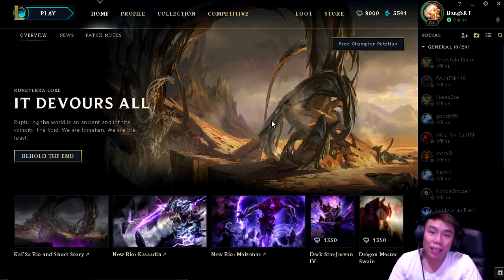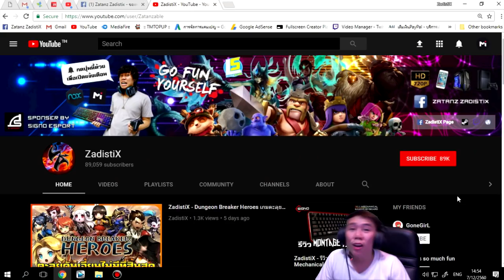รีวิว Kai'Sa เทพธิดาแห่งวอยด์ + สกิน Bullet Angel - League Of Legends PBE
เกมมิ่งเกียรืที่ตอบโจทย์คนไทยได้ดีที่สุด ถูก ทนและเท่ Signo E-sport
สนใจซื้อไอดี PBE หรือขอ Runes ได้ที่แฟนเพจลิงค์ข้างล่างนี้เลย
ADC ตัวที่ 2 ของเผ่า Void นั้นก็คือ Kai'Sa เด็กที่ถูกลักพาตัวไปนั้นเอง
พลังโจมตีผสมผสานแบบ Hybrid ได้ทั้ง AD และ AP เหมาะกับป่าและ ADC
Passive ของ Kai'Sa ทุกการโจมตีปกติ จะทำให้ติด Stack โบนัสความเสียหาย
AP เล็กน้อย Stack จะอยู่นานแค่ 4 วินาที และเมื่อโจมตีครบ 5 Stack
จะทำความเสียหาย 15% จากเลือดทั้งหมดที่หายไปของเป้าหมาย
Living Machine ชุดของ Kai'Sa จับเสริมพลังให้กับสกิลเมื่อซื้อของหรืออัพเลเวล
ท่า Q จะปล่อยมิสไซล์ออกมาโจมตีรอบตัวในวง 6 นัด ทำความเสียหายเป้น
AD+AP c]tถ้าเป้าหมายใดโดนมิสไซล์มากกว่า 1 นัด จะแรงขึ้น 30%
แต่กำจัดความแรงสูงสุดไว้ สำหรับมินเนี่ยนที่เลือดต่ำกว่า 35% จะแรงขึ้น 2 เท่า
เงื่อนไขพิเศษ ถ้าเราสะสม AD รวมเพิ่มได้ 100 จะทำให้มิสไซล์เป็น 12 นัด
ท่า W นั้น Kai'Sa จะยิงลูกพลังงาน Void ออกไปไกลมากๆ ทำความเสียหาย
เป็น AD+AP ติด 2 Stack ทันที
เงื่อนไขพิเศษ ถ้าเราสะสม AP รวมเพิ่มได้ 100 จะทำให้ติด 3 Stack แทน
และลด Cooldown ลง 50%
ท่า E จะชาตพลังชั่วขณะ ไม่สามารถโจมตีได้ แต่วิ่งเร็วขึ้น 40% หลังจากชาต
เสร็จ Kai'Sa จะโจมตีเร็วขึ้น 40% เป็นเวลา 5 วินาที
เงื่อนไขพิเศษ ถ้าเราสะสมความเร็วโจมตีเพิ่ม 100% จะทำให้ล่องหนเป็นเวลา
0.5 วินาทีตอนที่ใช้ท่า Supercharge เหมือน Q ของ Vayne ตอนใช้อัลติเมท
ท่า R นั้นจะทำให้ Kai'Sa พุ่งไปหาศัตรูที่ติด Stack ของ Plasma Void
คำนวณ AD+AP มาเป็น Shield ป้องกันให้ในเวลา 3 วินาทิ
คอมโบของ Kai'Sa นั้น เปิดด้วย W ก่อนตาม Basic Attack และต่อด้วย Q
ถ้า Flash หนีก็ตามด้วย R และ E สำหรับ Dive ใต้ป้อมเพื่อความเร็วในการหนี
หรือจะเปิดด้วย R ก่อนและ Q ตามด้วย E เพื่อลดเลือดให้เยอะที่สุดและเก็บ
งานด้วย W เพราะมีความแรงและยิงได้จากระยะไกล ถ้ามีความแม่นสูงนะ
เนื่องจาก Kai'Sa เป็น AD Hybrid ที่เปราะบางจึงแนะนำไอเทมดังนี้
1. Trinity Force
2. Blade Of Ruined King
3. Bloodthirster
4. Statikk Shiv
5. Phantom Dancer
6. Lord Dominik's Regards
7. Mercurial Scimitar
8. Essence Reaver
9. Berserker's Graves
จำเป็นต้องมีขโมยเลือดไว้ อาจจะเปลี่ยนขึ้นอยู่กับสถานการณ์ของเกม
ใครที่ Main ADC หรือ Jungle ตัวนี้จะเป็นตัวใหม่ที่เหมาะสำหรับคุณมาก
ตัวมาใหม่ต่อไปจะเป็นอะไร หรือทาง Riot จะจับตัวเก่ามา Reword อีก?
สนับสนุนและเป็นกำลังใจให้ช่องผมด้วยนะครับ
ธนาคาร : ธ.กสิกร 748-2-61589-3
ถ้าชอบก็อย่าลืม Like.
ZadistiX